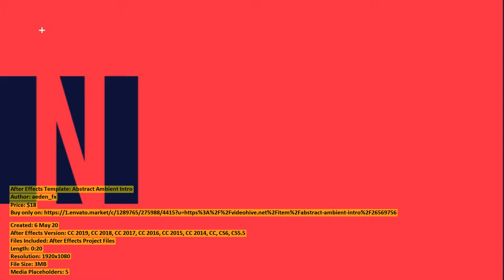Abstract Ambient Intro | After Effects Template | VideoHive 26569756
Files Included: After Effects Project Files
Length: 0:20
Resolution: 1920x1080
File Size: 3MB
Media Placeholders: 5
Text Placeholders: 9

Category: (openers)

Description: - Easy Color Control - No plugin - Video Tutorial included - Editable with After Effects CS5.5+ - 1920x1080 Full HD r...
Dear author aeden_fx, if you believe any that the use of the project preview on this channel are not legitimate, please write to e-mail and we will delete your video within 24 hours.